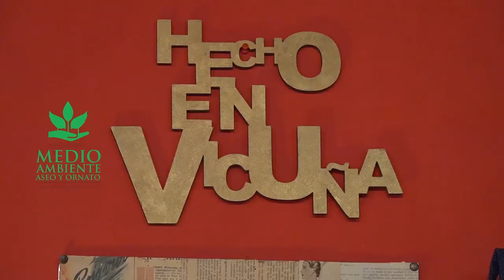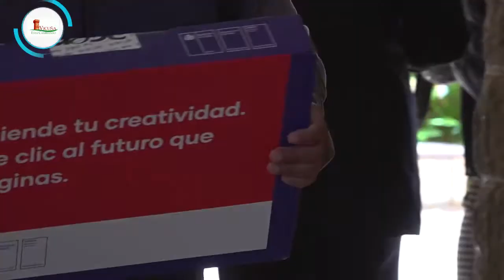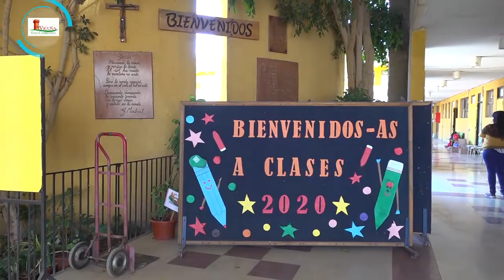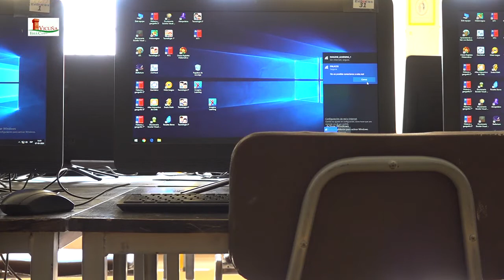Vicuña al Día | CAP 12 2020 | Elquina TV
Una grata conversacón entre el Periodista Cristián Pérez Trujillo y el Alcalde de Vicuña, Rafael Vera